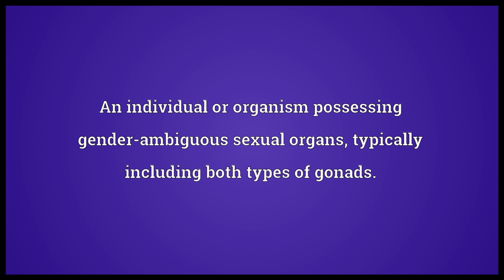Hermaphrodite Meaning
Video shows what hermaphrodite means. An individual or organism possessing gender-ambiguous sexual organs, typically including both types of gonads.. A person or thing possessing two opposing qualities.. A hermaphrodite brig.. hermaphrodite synonyms: androgyne, gynandromorph, morphodite.  hermaphrodite pronunciation. How to pronounce, definition by Wiktionary dictionary. hermaphrodite meaning. Powered by MaryTTS